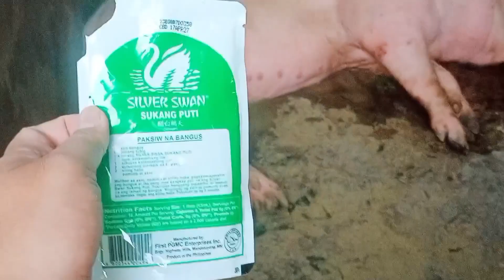Talagang uubosin ni ASF ang baboy dito sa CEBU.